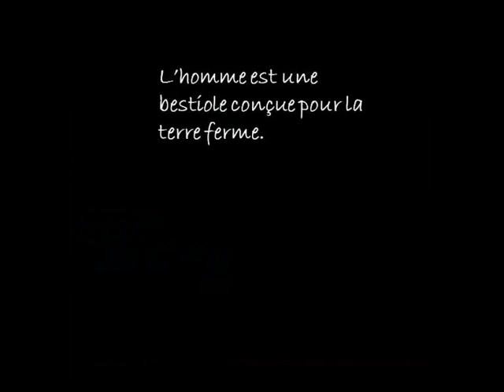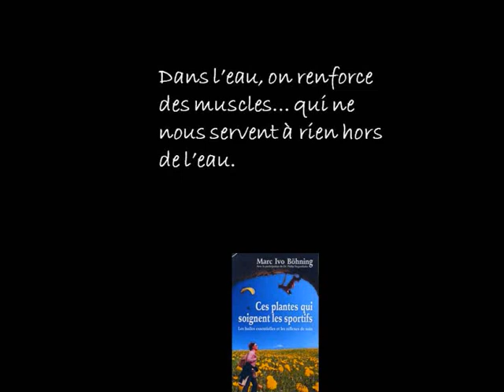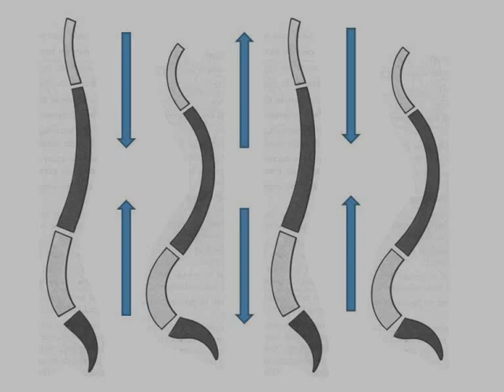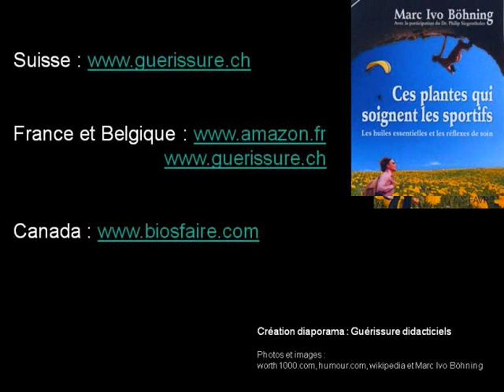la natation : bonne pour le dos ou fausse légende ?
Marc Ivo Böhning dément un mythe erroné : la natation est sympa et chouette à petites doses, mais elle n'est PAS bonne pour le dos ! A voir pour comprendre.
A nous ensuite de nous considérer comme des êtres de terre ferme qui peuvent aimer patauger et nager de temps à autre.